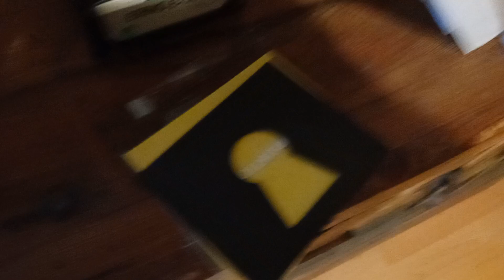Teil 2 der Alten Verborgenen Schachteln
Hier der 2 Teil Kameras Super 8 mm Revue Projektor